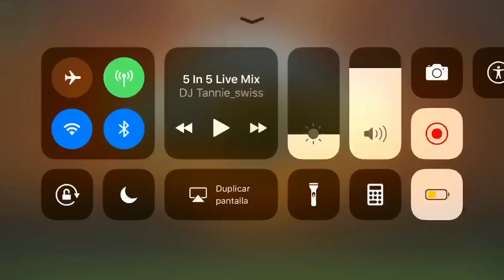QUINTOAREOS VS PALITA ATO 230 - NEXON ARMY VS MEXICO KING - DOMINATIONS LATINO